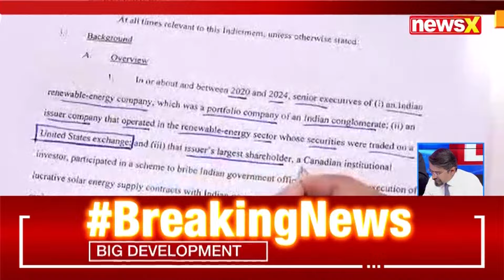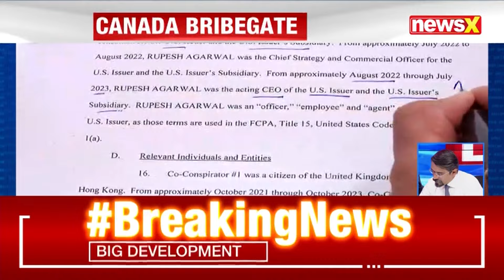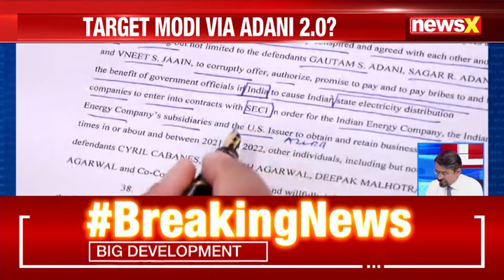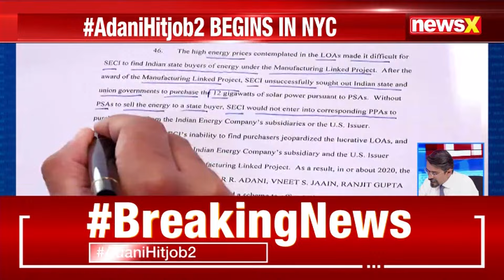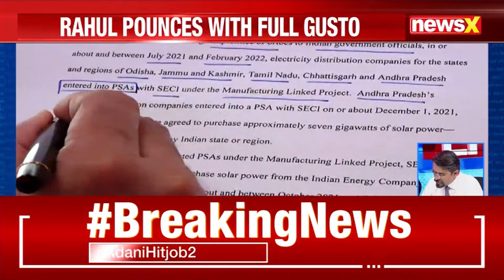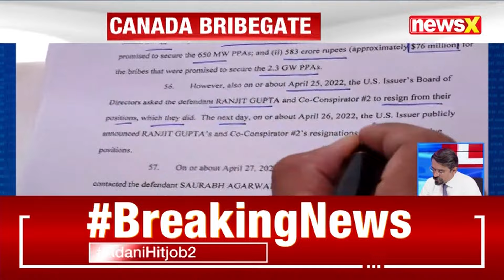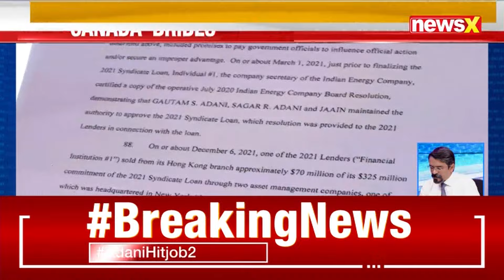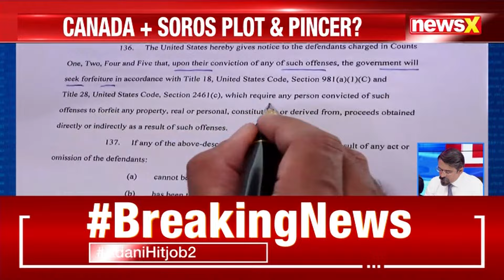Why the US Indicted Gautam Adani in $250 Million Bribery Case | Explained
The United States has indicted Gautam Adani, his nephew Sagar Adani, and several associates for their alleged involvement in a $250 million bribery scheme. The charges claim they paid bribes to Indian government officials to secure lucrative solar energy supply contracts with state electricity distribution companies. This case has sparked global attention, raising questions about corruption, international law, and the implications for India's energy sector and political landscape. Here’s a detailed explanation of the allegations and their potential consequences.